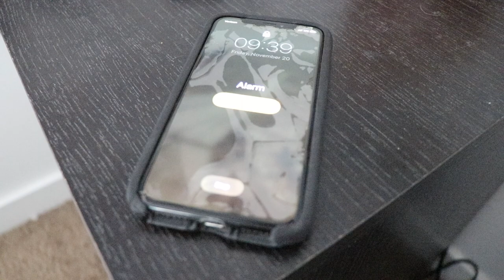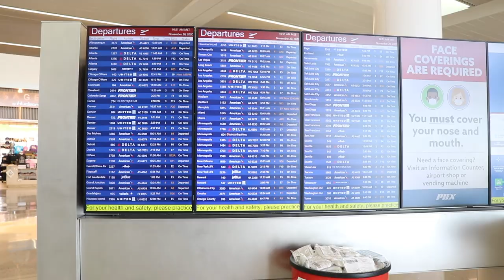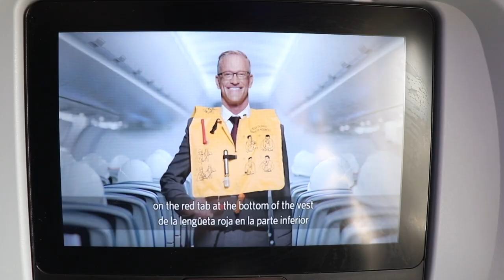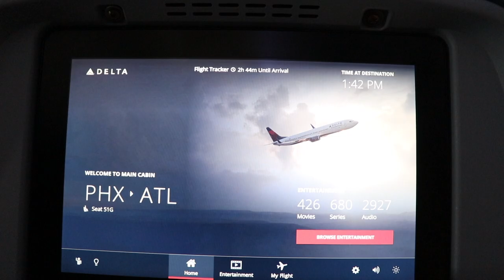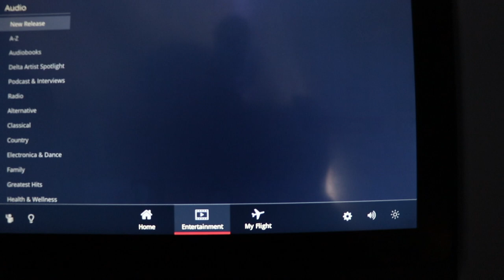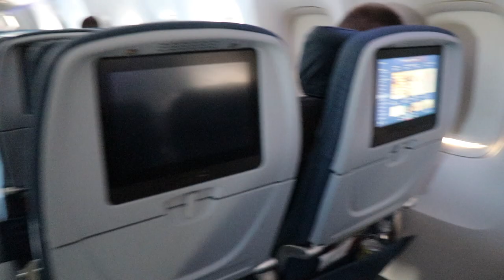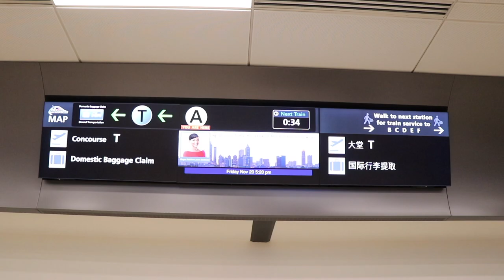Phoenix to Atlanta on Delta! (767-400)